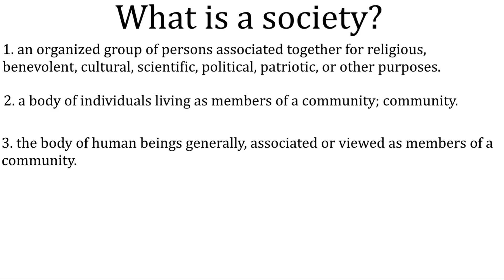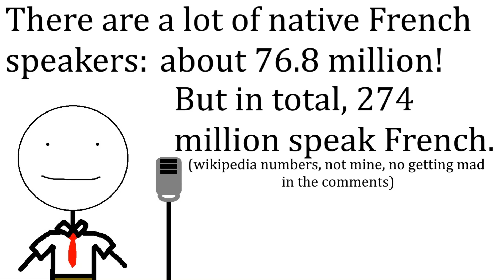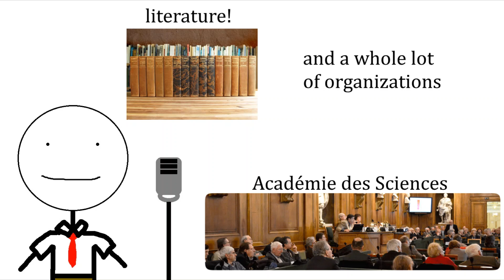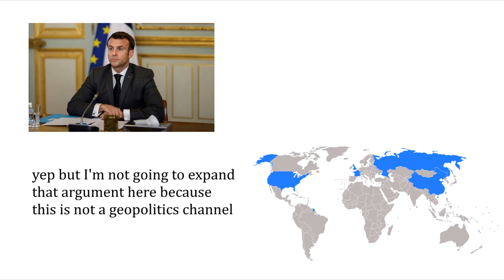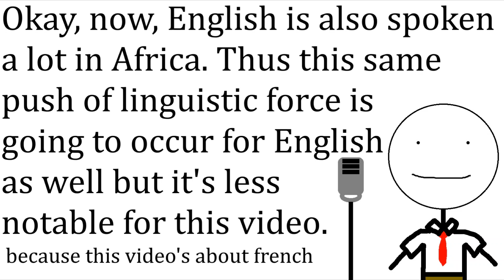Has Society Surpassed the Need for French?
This is the greatest question of all time